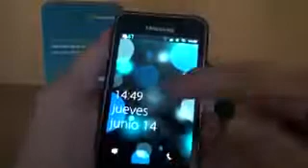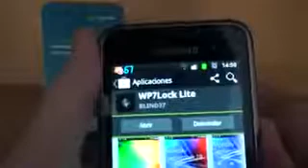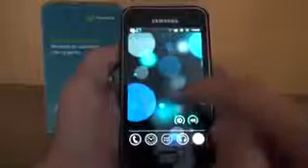Desbloquear Android como WP Locker Pro Android Android Life